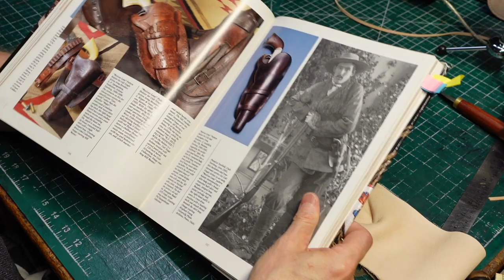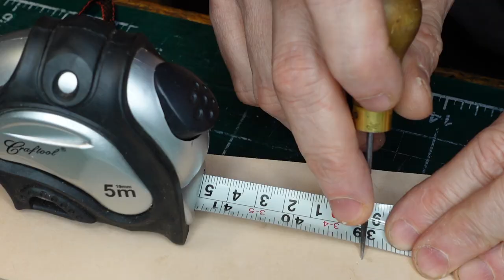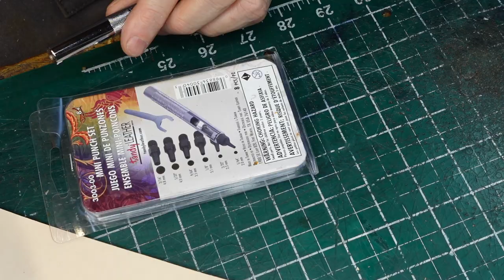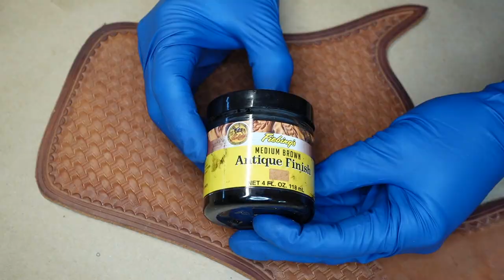Make a Western-Style Cowboy Holster with Road Agent Leather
Follow along with Road Agent Leather as he makes a western-style cowboy holster using our Conchos and Sienna Milled Veg-Tan side (3-4 oz. Natural) SKU 99048-32.